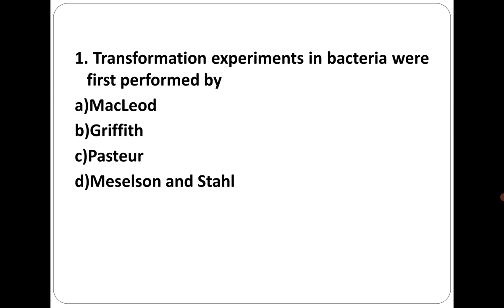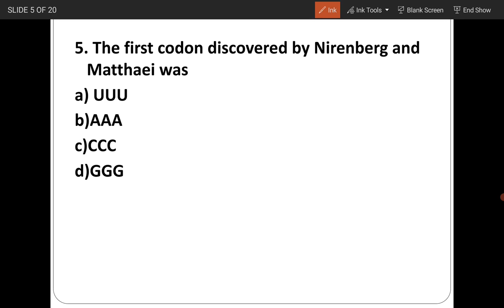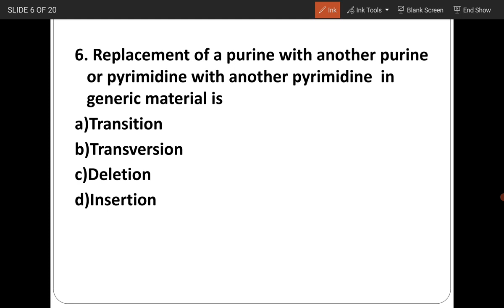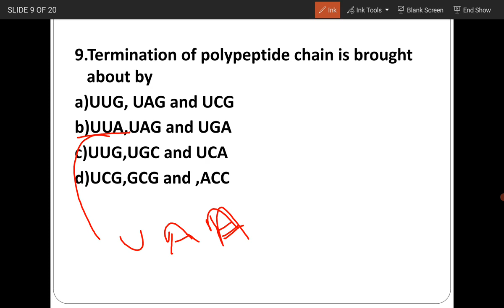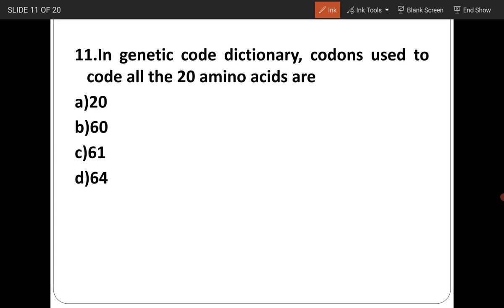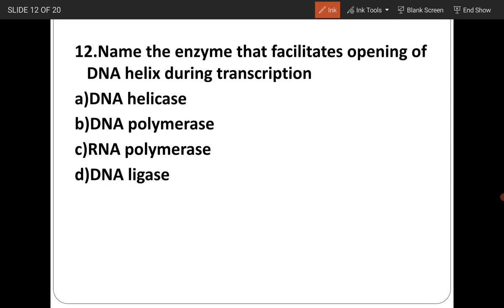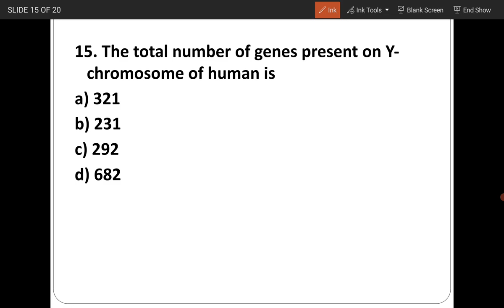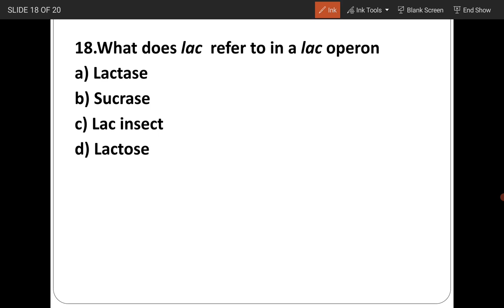NEET 2022| SUPER 20 QUES.| BIO BOOSTER Dr.SUMANT SINGH SIR| MOLECULAR BASIS OF INHERITANCE